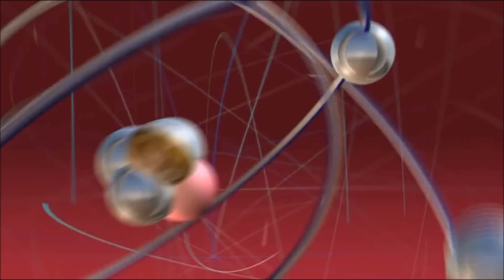The Big Bang Theory - Sheldon said he loves Taylor Swift - 8x13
A clip from S08E13. Sheldon said that he loves Taylor Swift :) And he quoted "Haters gonna hate hate hate hate hate" from Shake It Off. Everything belongs to CBS.